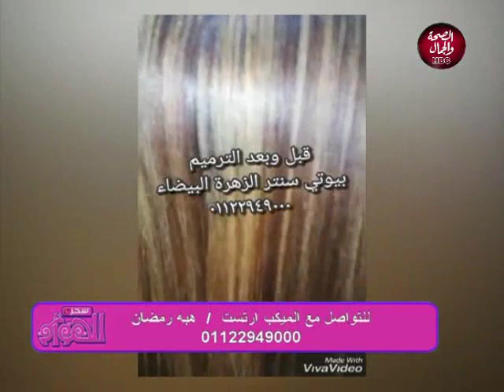سحر الهوانم | كل ما تودين معرفته عن ترميم الشعر التالف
تقديم | نورهان لايق
و هاجر حمدي